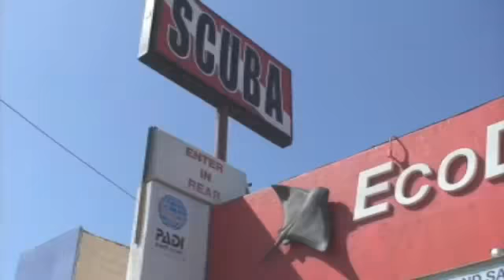We're Eco Dive Center in Los Angeles, California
A one minute video of Eco Dive Center in Los Angeles. Scuba equipment, lessons and more. LA's Dive Shop. Top rated gear, lessons and training.